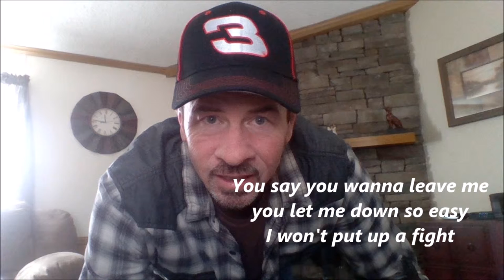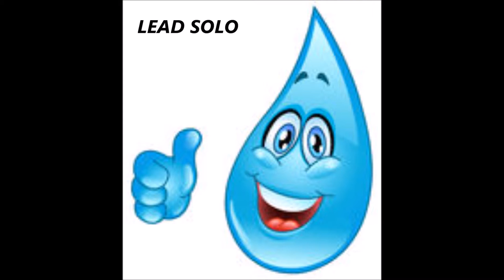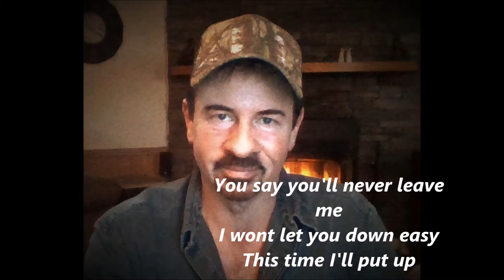IT ISN'T EASY : { Funky Tune } WRITTEN and PERFORMED BY : TOMMY STREET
Tommy's Videos Tommy Street Doing All The Instruments & Vocals on All These Music Videos.. 63tommystreet63 @YouTube.com